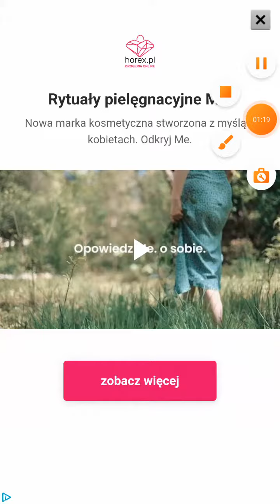Candy Manor Home Design 657 - no boosters 🏚